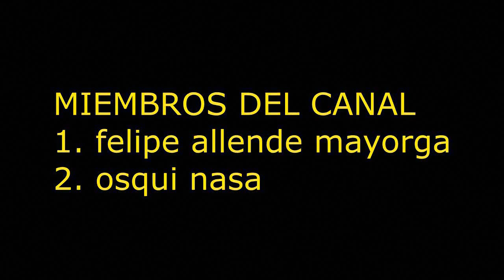EL VERDADERO SIGNIFICADO DE SER UN SUPER HEROE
EL VERDADERO SIGNIFICADO DE SER UN SUPER HEROE EN LAS PELICULAS DE SUPER HEROES SE EXPLORA MUY SUPERFICIALMENTE EL  SIGNIFICADO DEL HEROE  PERO SIN DUDA TIENE UN MENSAJE PROFUNDO QUE DEJARNOS LOS HEROES NO SON AQUELLOS QUE TIENEN PODERES SINO LOS QUE AYUDAN ALOS DEMAS LOS QUE BUSCAN EL BIEN DEL PROJIMO AQUELLOS QUE HASEN LA DIFERENCIA EN ESTE MUNDO
Únete a este canal para acceder a sus beneficios: